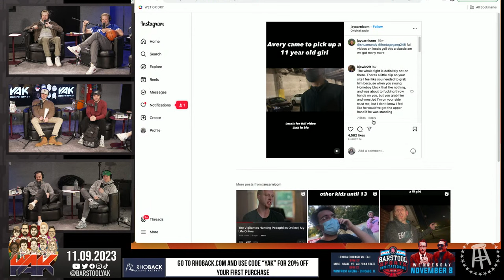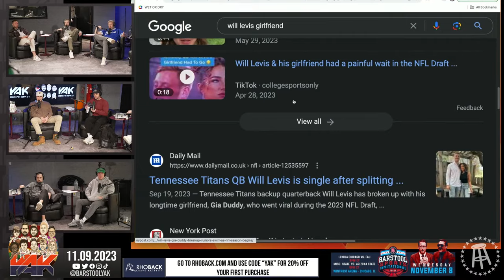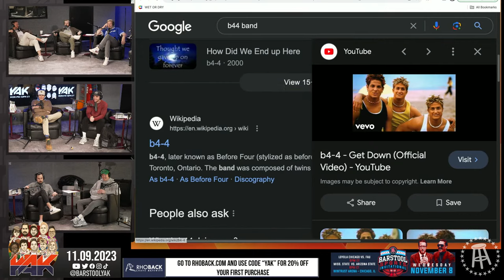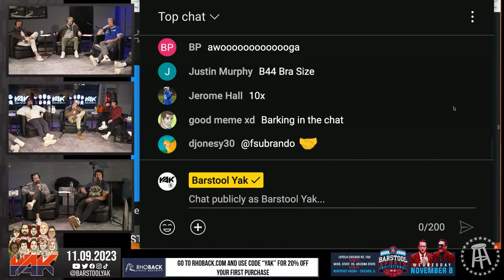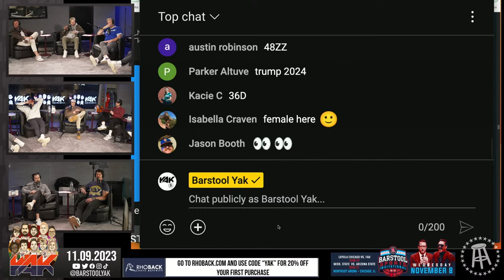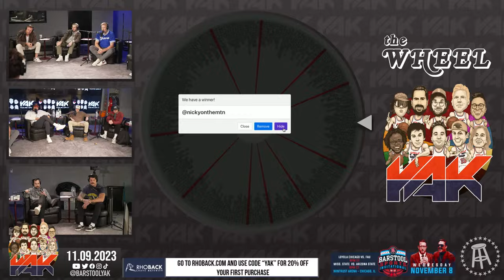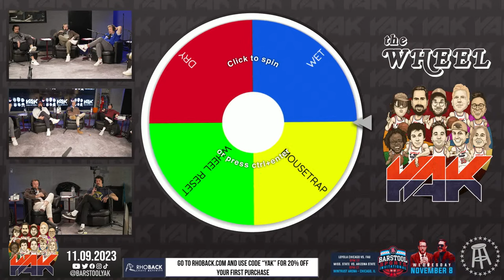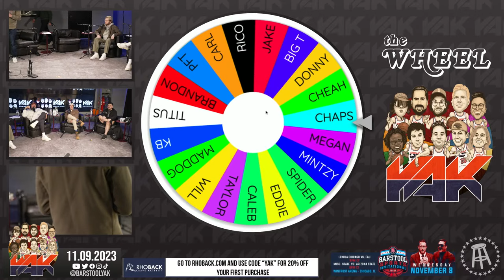Dodging Balls for the FIRST Sports Stream in the New Chicago Office | The Yak 11-9-23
Check out the OG island, back in Fortnite NOW!

Morgan & Morgan: Entering to win is easy. Just text YAK to 4-THE-PEOPLE or use this for your chance to win $2,000 and Two (2) tickets to UFC 296 in Las Vegas.
NO PURCHASE NECESSARY. Open to legal residents of the 48 contiguous United States and D.C., who are 18+. Sweepstakes ends 11/20/2023. For entry and Official Rules visit morganufc296.sweeppea.com

Always has.